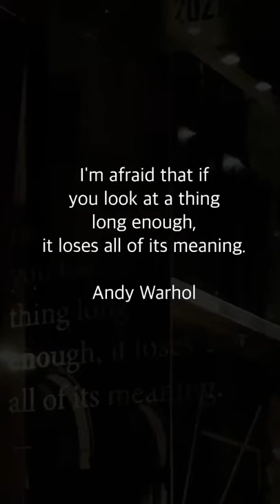warhol 😎 AndyWarholExhibition andywarhol photofactory nyc shorts tomtongchannel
Andy Warhol photo factory exhibition